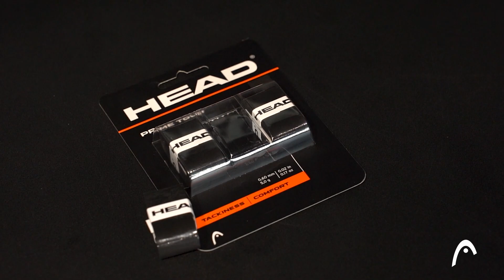Overgrip HEAD Prime Tour